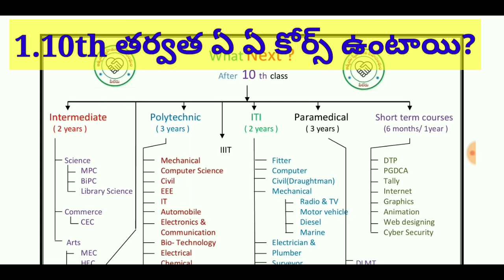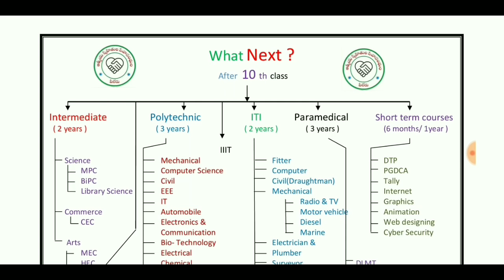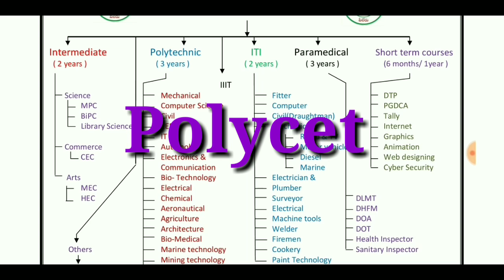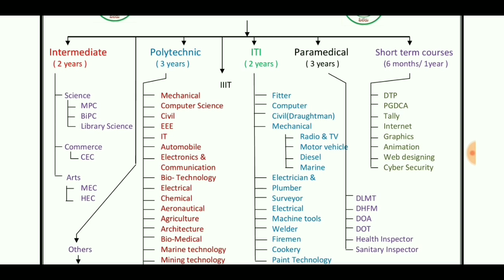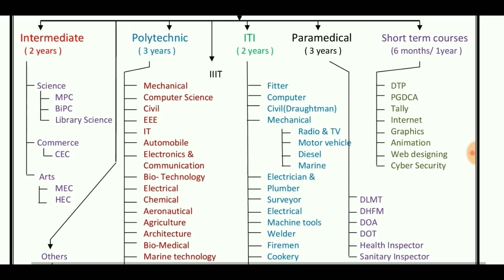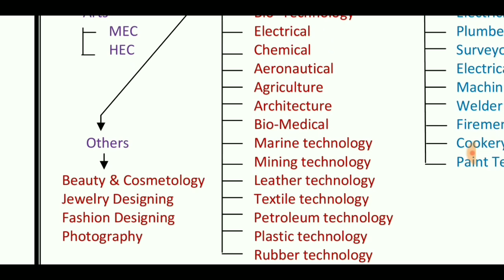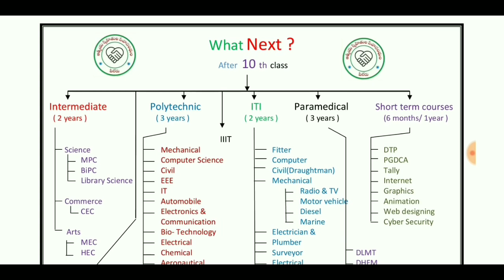After 10th class what to do | Career guidance Tips in Telugu | What next after 10th class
What to do After 10th class in Telugu | List of courses after 10th in Telugu | Career after 10th |